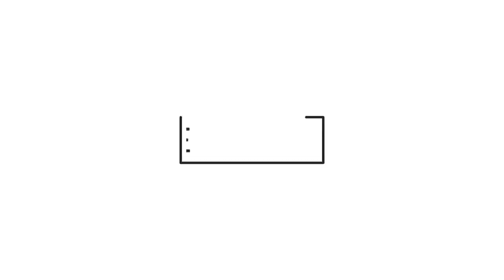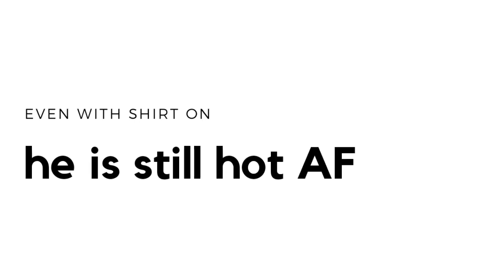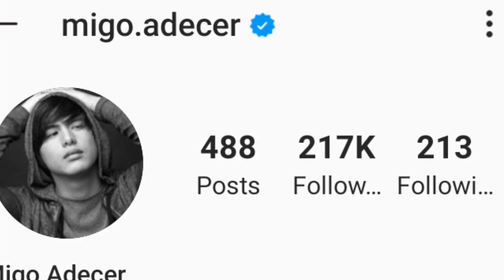Migo Adecer Shirtless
Feel free to let us know if you have someone in mind to be featured.

Team Kilitee